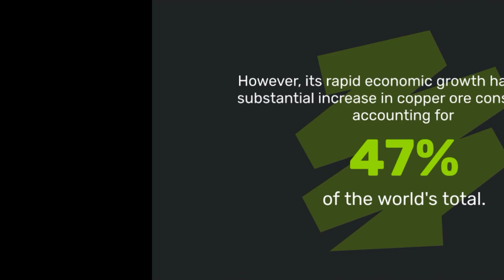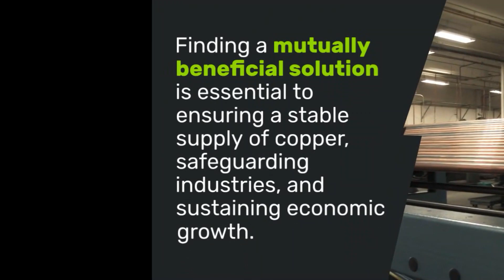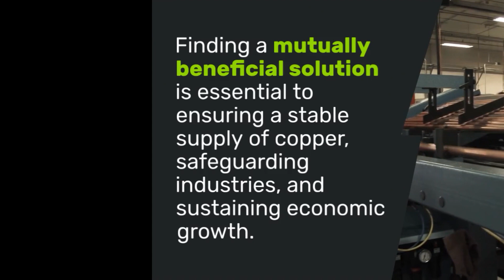BOMBSHELL NEWS! Peru Cancels China's US$6 Billion Copper Mine Project Due to Western Influence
In recent years, China has emerged as one of the world's top three economic powers through gradual development. However, its rapid progress has led to China accounting for 47% of the global copper ore consumption.

In the past years, China made a significant investment by acquiring the Las Bambas copper mine in Peru for US$6 billion. Reports indicate that this mine yields an impressive 290,000 tons of copper annually.

During that period, numerous Western media outlets hailed China’s acquisition of the copper mine as one of its most successful overseas investments.

Nevertheless, the situation took a different turn when the United States made a clandestine visit to Peru after the 2022 Summit of the Americas. Subsequently, the Las Bambas copper mine faced vehement protests and road blockades orchestrated by local residents.

Despite China's attempts to engage in communication and negotiations with the local communities, the situation remained unchanged. In fact, it worsened, pushing the copper mine toward imminent closure.

The question arises: Why are the local residents obstructing China's mining operations at the Las Bambas copper mine? And what kind of losses will China face once the Las Bambas copper mine ceases operations?